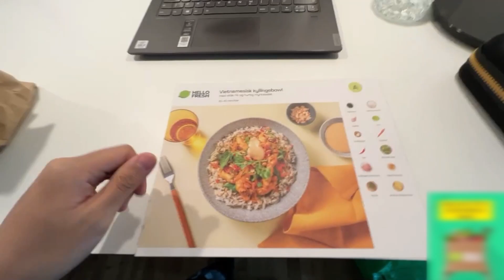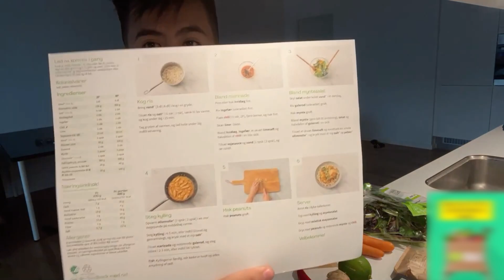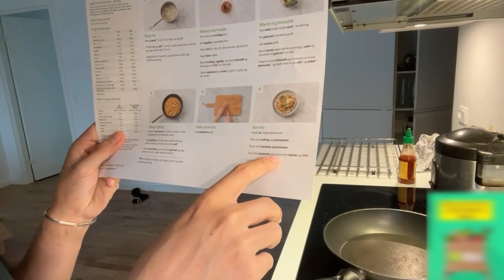Laver Asiatisk Mad FRA BUNDEN - TONSES KØKKEN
Jeg laver i denne video asiatisk mad helt fra bunden. Det er utrolig svært og jeg har i den forbindelse fået en opskrift.